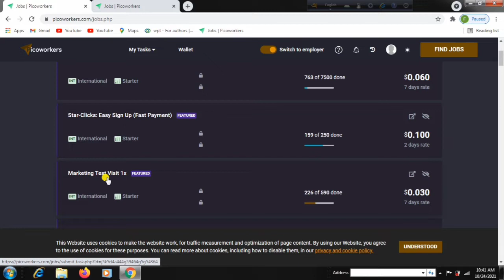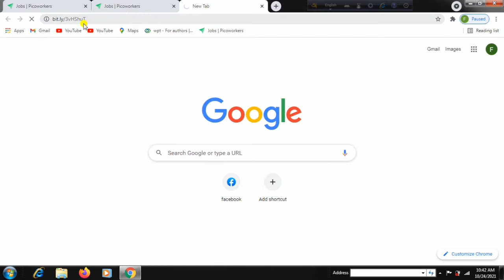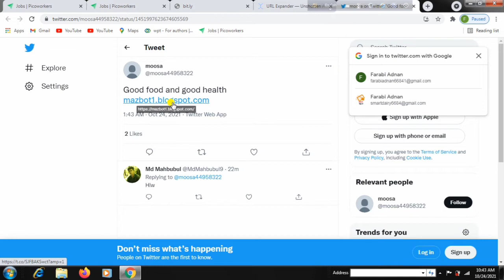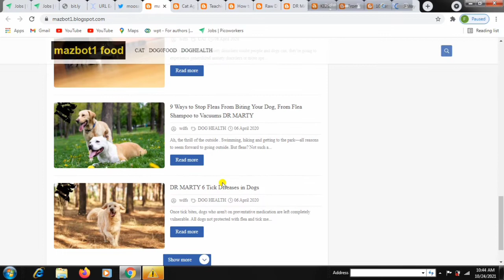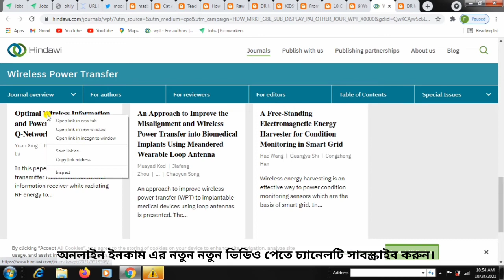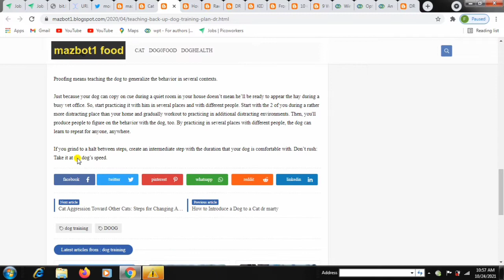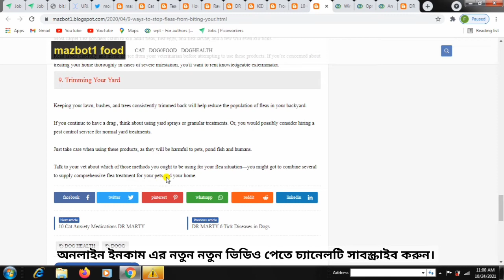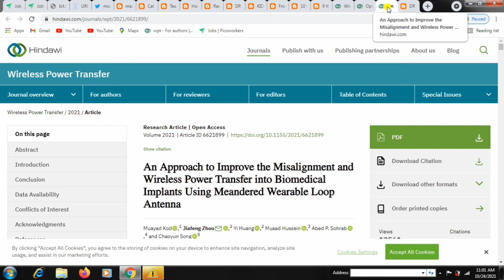online income bangladesh 2021